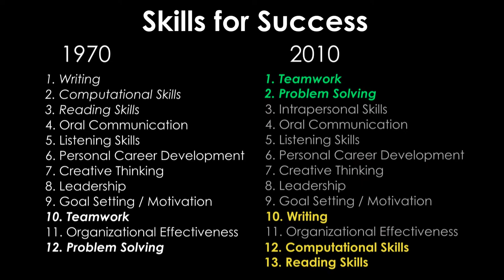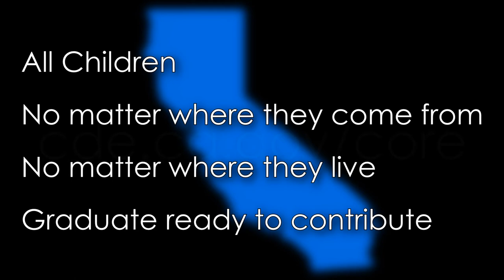Transition to Assessments Based on Common Core State Standards in California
State Superintendent of Public Instruction Tom Torlakson talks about California's transition to assessments based on the Common Core State Standards, uploaded August 16, 2013. Text:

NARRATOR: California's public schools are hard at work making the transition to the new common core standards, a practical step by step way to prepare students for the future.

TORLAKSON: The world is changing. For our students to be ready for careers and college, our schools must change, too.

NARRATOR: The next step is new computer-based assessments that will improve teaching and learning. These new tests will give teachers new insights and new tools to help reach every student and tell us whether we're getting the job done.

TORLAKSON: Policymakers can debate the pace of change, but outside our schools, in the world of work, there's no sign things are slowing down.

NARRATOR: To succeed these days, it takes more than basic skills like reading and math. California needs skilled workers who will think critically, tackle problems, communicate and collaborate—the very skills common core was designed for.

TORLAKSON: This is a challenge for our education system. It's going to take all of us— parents, teachers, administrators, volunteers and business leaders—but California has always led the way.

NARRATOR: And California must move forward now so that all children no matter where they come from or where they live get a world class education and graduate ready to contribute to California's future.